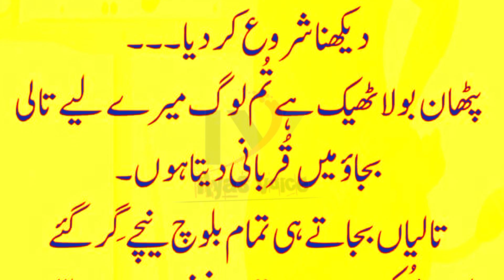Aaj Ka Lateefa | Aik pathan aur 10 balochi | Aaj Ki Achi Baat | ilyas voice | #32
Aaj Ka Lateefa | Aik pathan aur 10 balochi  | Aaj Ki Achi Baat | ilyas voice